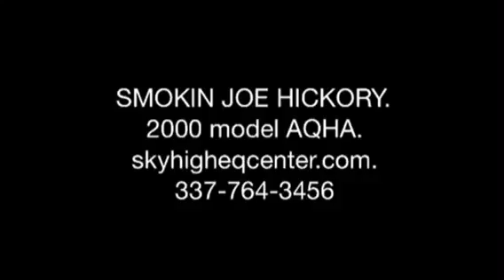Smokin joe hickory